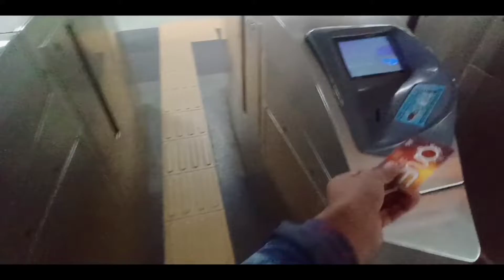Maithili Thakur House, School in Dwarka Delhi || मैथिली ठाकुर का स्कूल || Aj LifeZone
Hello Friends,
Aaj ke iss vlog me mai aap sabhi ko dikhane wala hu Maithili Thakur ka school jaha wo study karti thi uss school ka kaam naam hai Bal Bhavan International School Dwarka Delhi. Maithili Thakur ka ghar Madhubani Bihar me hai or abhi wo apne pure family Rishav Thakur Vlogs , Ayachi Thakur Vlogs ke saath New Delhi me rahti hai pura vlog jarur dekhe or enjoy kare.